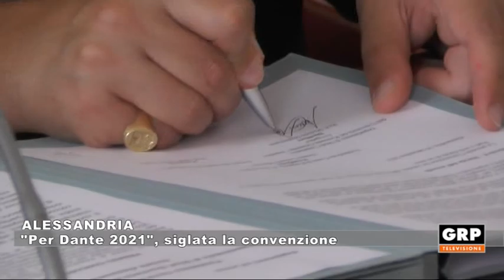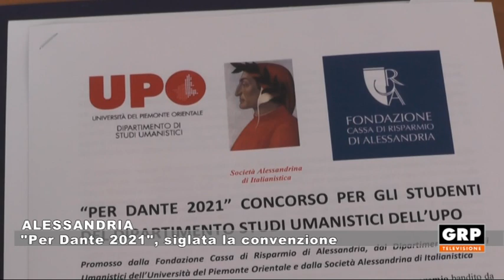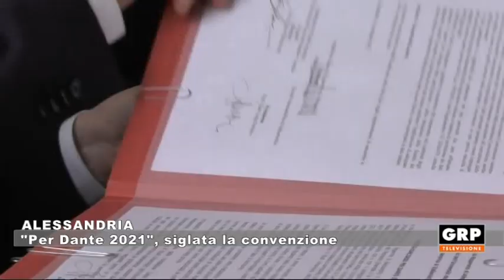Alessandria: Per Dante 2021 siglata la convenzione - 07.10.21 - GRP TELEVISIONE